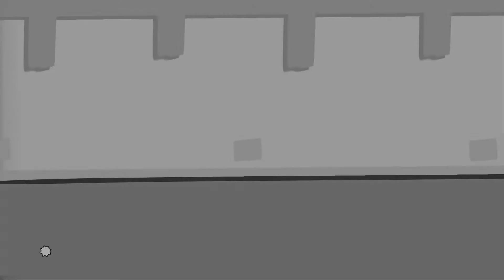Super Meat Boy [Episode 3] Fin de The Hospital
Fin de la deuxième zone de Super Meat Boy ! Have fun ;) !

Steam : Reflexion25
Xbox360 : Reflexion25
PSN : Reflexion25